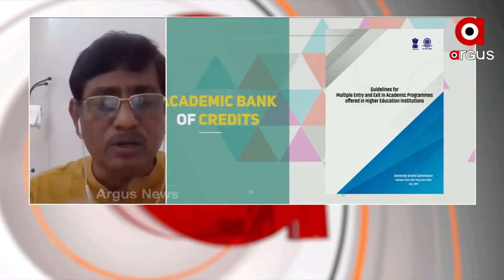ଭରତ ଆତ୍ମନିର୍ଭରଶୀଳ ହେବା ଦିଗରେ ନୂଆ ଶିକ୍ଷା ନୀତିର ଗୁରୁତ୍ଵ ପୂର୍ଣ୍ଣ ଭୂମିକା ରହିଛି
ଭରତ ଆତ୍ମନିର୍ଭରଶୀଳ ହେବା ଦିଗରେ ନୂଆ ଶିକ୍ଷା ନୀତିର ଗୁରୁତ୍ଵ ପୂର୍ଣ୍ଣ ଭୂମିକା ରହିଛି : ପ୍ରଫେସର ଖିତିସ ଭୂଷଣ ଦାସ, କୂଳପତି, ଝାଡଖଣ୍ଡ କେନ୍ଦ୍ରୀୟ ବିଶ୍ବବିଦ୍ୟାଳୟ
ArgusNews ArgusNewsTV Odisha educationArgus News is Odisha's fastest-growing news channel having its presence on satellite TV and various web platforms. Watch the latest news updates LIVE on matters related to politics, sports, gadgets, business, entertainment, and more. Argus News is setting new standards for journalism through its differentiated programming, philosophy, and tagline 'Satyara Sandhana'.